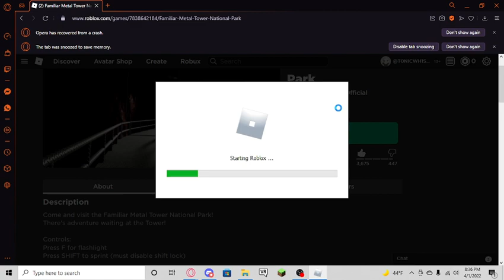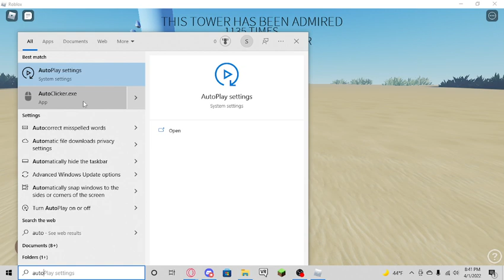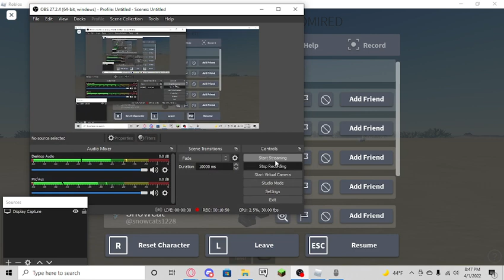a Familiar metal tower hehehe ( Roblox )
press hand with thumby up and Press big red button to enjoy!...
Happy Apriiiiilllllllll Foooooooollllllllsss Day!